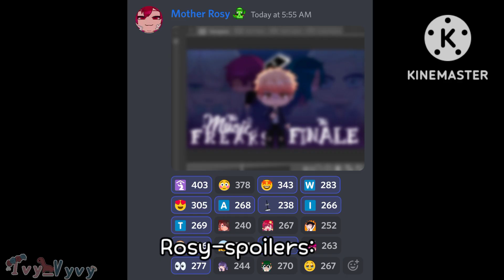Me after seeing a spoiler(photo)of TMF ep 10:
I'm not online on discord that much tho I only just knew this becuz of Cloudy Devil
(gurlie a life saver,go sub to her😫)